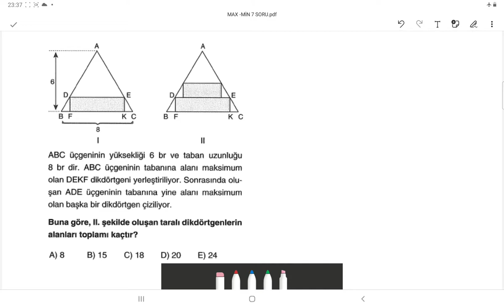TÜREV MAKSİMUM-MİNİMUM SORU -6